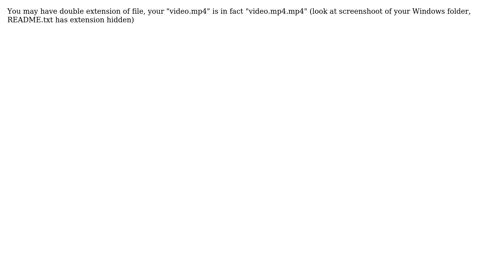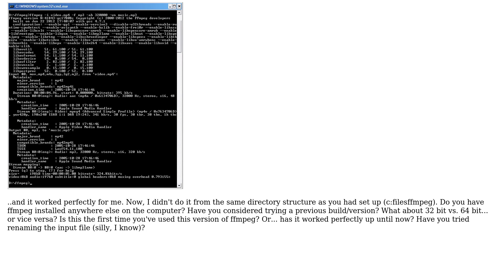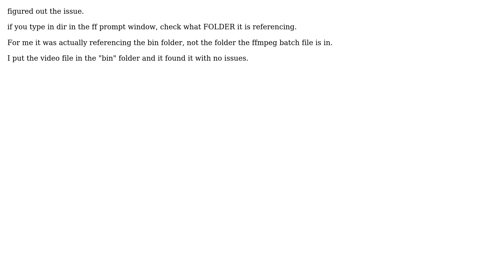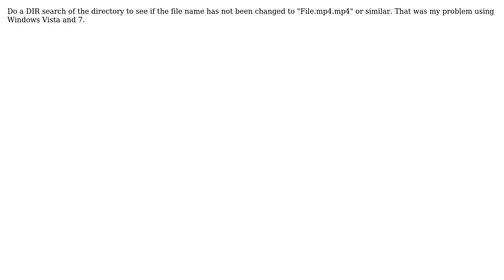No such file or directory in FFmpeg (9 Solutions!!)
No such file or directory in FFmpeg

With thanks & praise to God, and with thanks to the many people who have made this project possible! | Content (except music & images) licensed under cc by-sa 3.0 | Music | Images & others | With thanks to user videoconverter user user693544 user Smoot user Pysis user Modest Chemodanov user MagTun user L84 user Jivul user I say Reinstate Monica user fixer1234 user evilsoup user Bon Gart and the Stack Exchange Network Trademarks are property of their respective owners. You are responsible for your own actions.